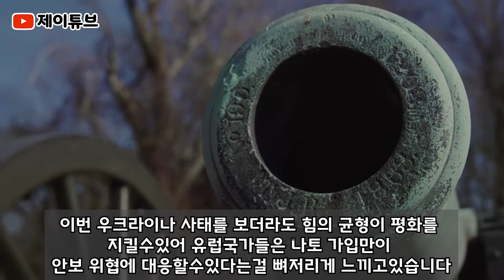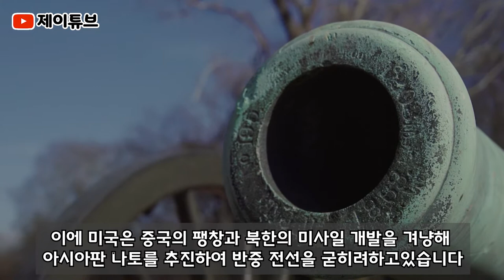한국중심 아시아동맹 아시아판 나토 창설 예상회원국TOP6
■ 제이튜브 블로그
☞ 제이튜브 글을 보고싶다면?

■ 제이튜브 인스타
☞ 카드뉴스로 보세요~